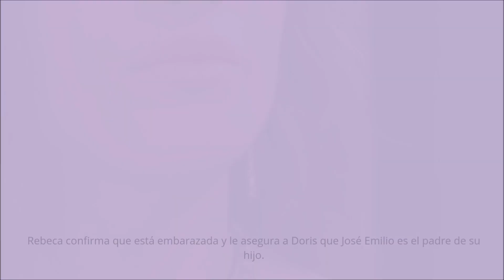Vivir de amor | Rebeca le hará creer a José Emilio que él es el papá de su bebé